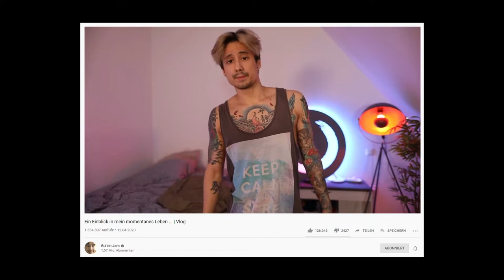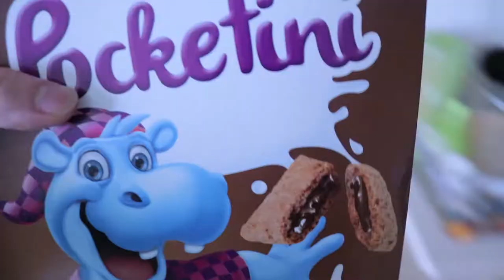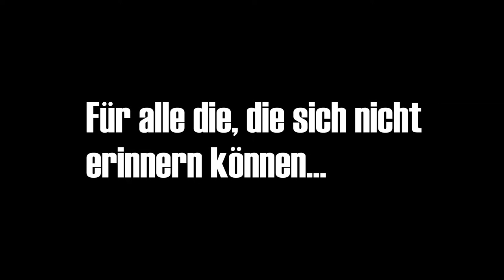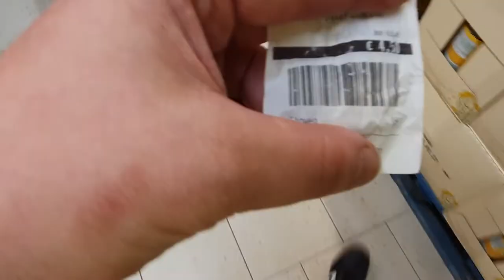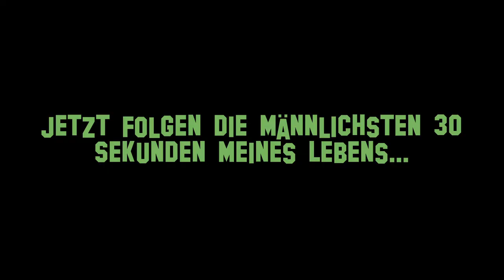Zeit etwas zu ändern | VLOG aus meinem Leben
Damit startet eine erstmal kleine Videoreihe aus meinem Leben. Ich hoffe euch gefällt der Stil und konntet wenigstens ein wenig Lachen. Ich denke, dass ich nach 13 Stunden Arbeit das beste herausgeholt habe! Lasst ein Like und ein Abo da, wenn es euch gefallen hat!

"Werbung" falls ich iwas erwähne was Kennzeichnungspflichtig ist.

Maus und Tastatur gab es zum PC dazu.

(Hintergrundmusik von NCS:
NCS